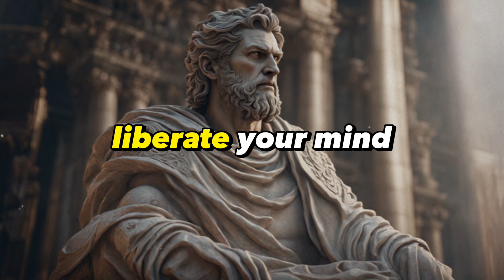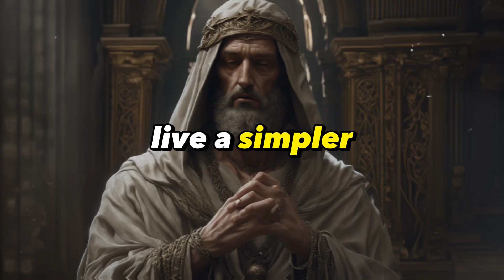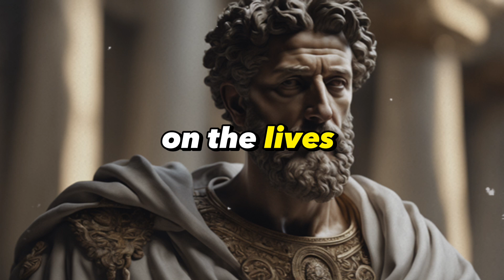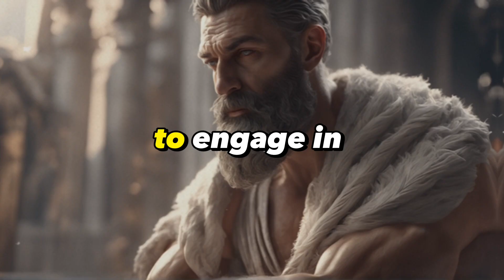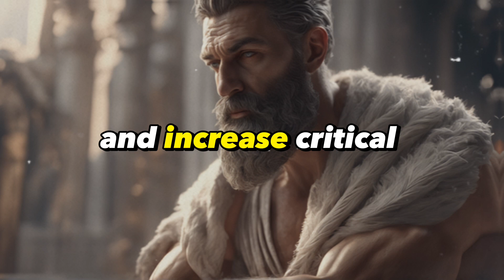GET RID OF YOUR SLAVE MIND WITH 7 ARTICLES! Stoic Person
--- 🌟 Discover the deep teachings of Stoicism in our latest video "7 Stoic Paths to Liberation from the Shackles of the World". 🌟
In this insightful exploration, we explore the timeless wisdom of Stoic philosophy by revealing seven transformative paths to liberation from the complexities of the world. Discover how these Stoic principles can empower you to meet life's challenges with resilience, find inner peace amidst chaos, and create a meaningful existence.
🔍 Journey with us as we decode timeless Stoic wisdom and offer practical insights on cultivating virtue, consciously facing fears, and adopting intentional habits. Each path is the key to unlocking your inner freedom and breaking free from the chains that bind your soul.
🚀 Are you ready to embark on a transformative adventure? Start playing now and join the quest for salvation; A journey towards a life guided by reason, virtue and peace. Your path to salvation begins here!